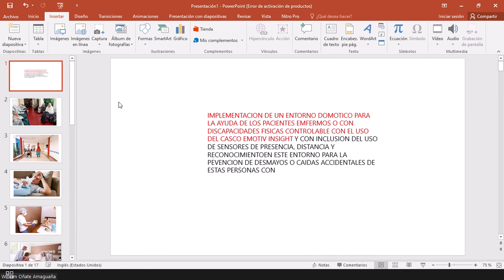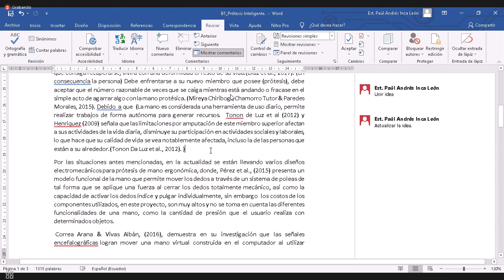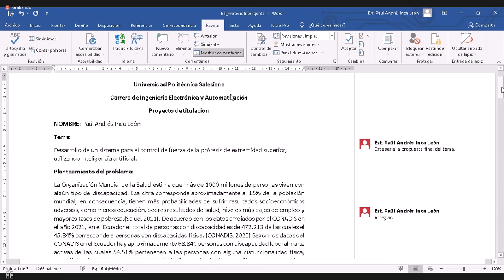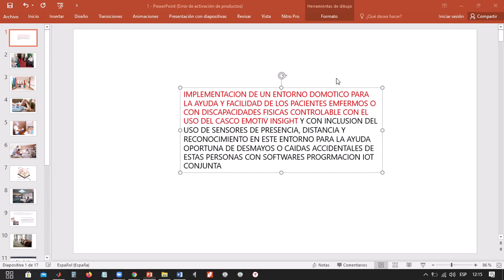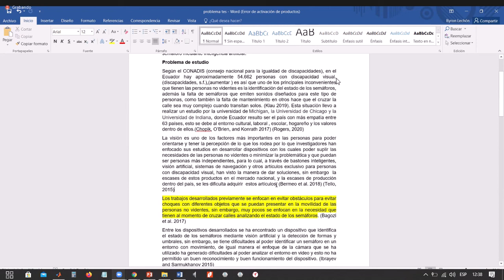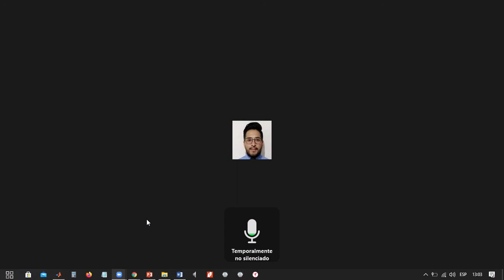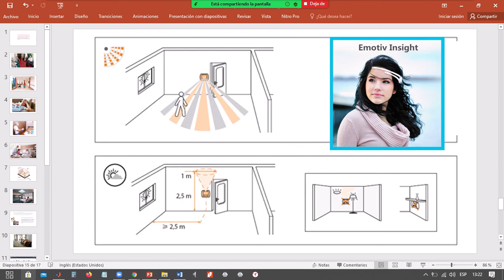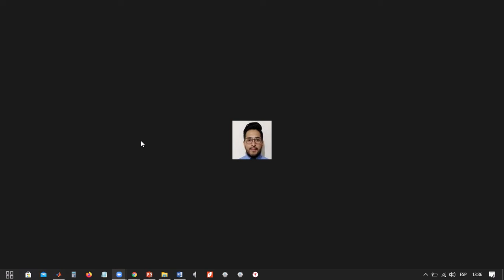pt 05 05 2021 ups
ELKIKEFFF 1:30:38